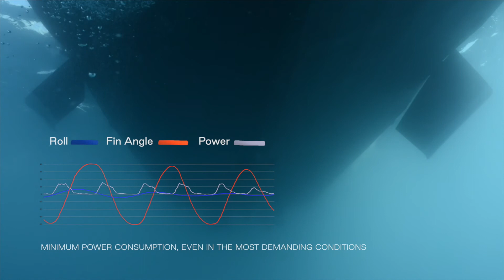New ARGO technology onboard the Azimut Trideck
New ARGO technology onboard the Azimut Trideck, flagship of the Grande collection.
CMC Marine has worked closely with Azimut, developing stabilization systems that eliminate rocking at anchor and under way, to maximize guest comfort.
Argo is the electronic integration of steering, stabilizers, and autopilot with the CMC switchboard. The big innovation is that the autopilot communicates directly with the fins, so the fins and rudder, rather than fighting each other, can work together in harmony for substantial improvements in route stability, fuel efficiency, and onboard comfort.
Video courtesy of @AzimutYachts